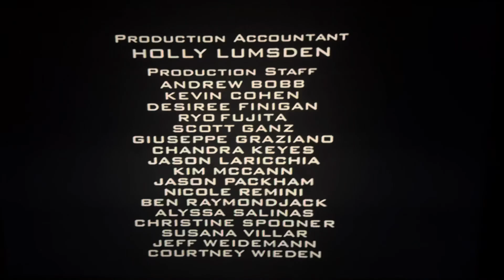Hanley Productions/CBS Productions/Sony Pictures Television (2004) #6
Taken from today’s CoziTV rerun of The King of Queens. This came from the 18th episode of Season 6.